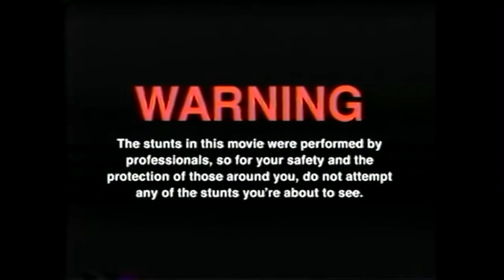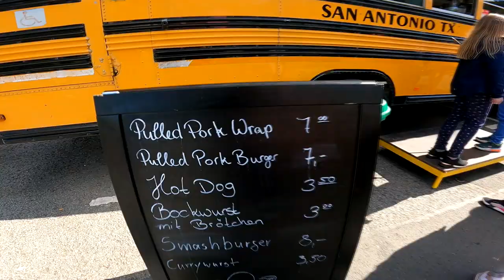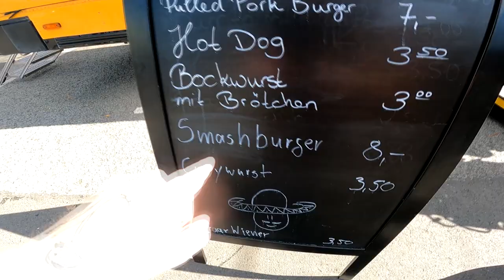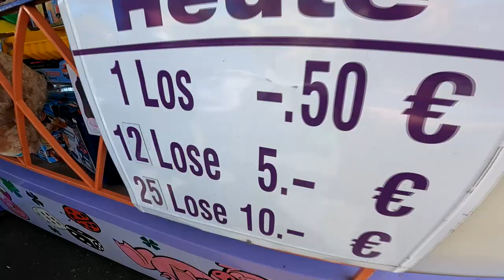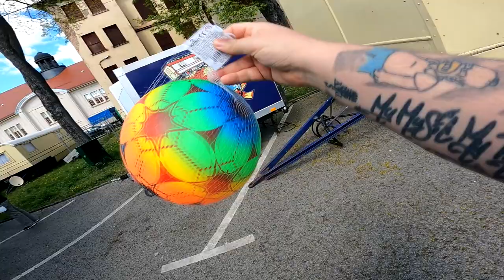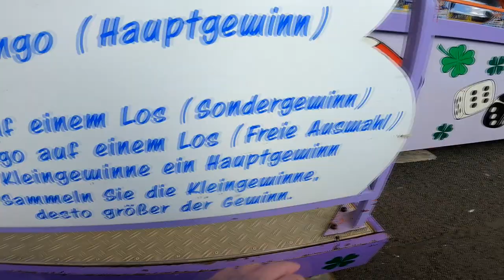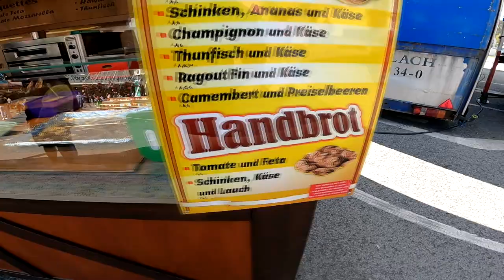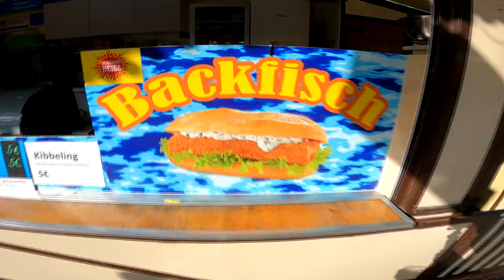Mit DER FAHRER auf dem FRÜHLINGSFEST !!! | [VLOG]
GUMMA !!!

Mein Trainer Code : 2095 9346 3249